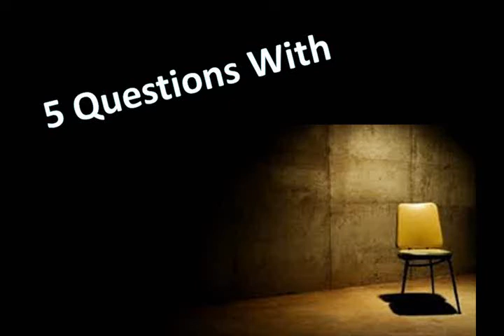5 Questions with Kyle Patava